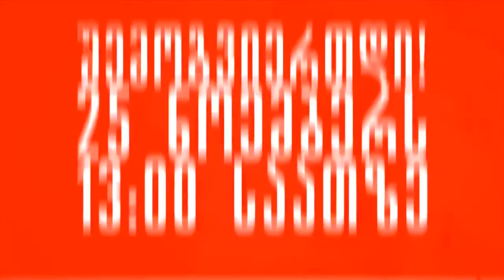მანანა სარაშვილი – ქალზე ძალადობა დანაშაულია, შეაჩერე!